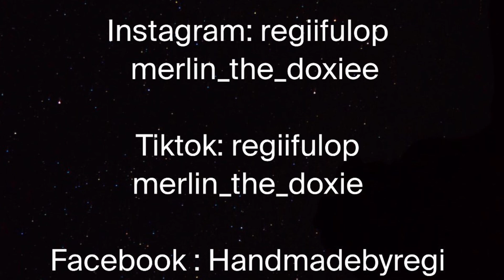Szabad-e kivinni a szabadba a hörcsögöt?🐹